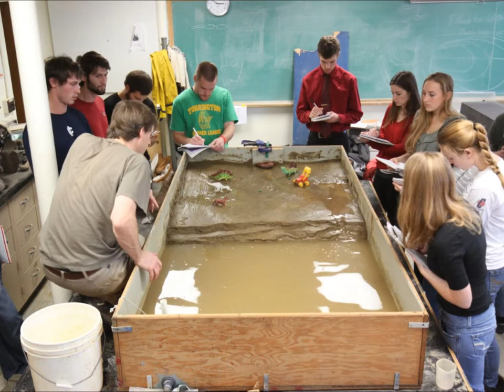UConn Earth Surface Process lab video: delta in sandbox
This is a time-lapse video of a geomorphology lab in University of Connecticut, The topic is lab is recreating a Gilbert-type delta.